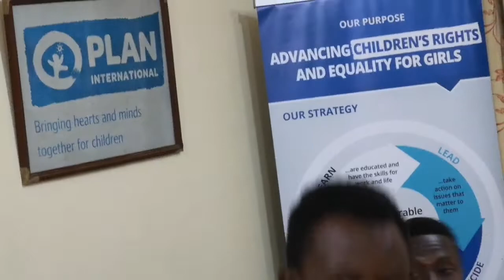Pre-Requesites for Raising the Effectiveness of NGOs - Ghana